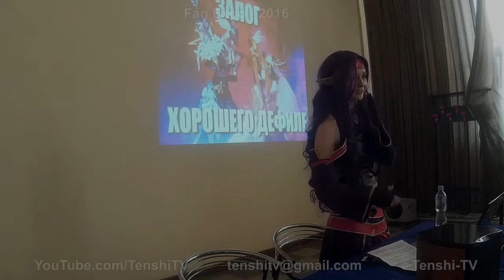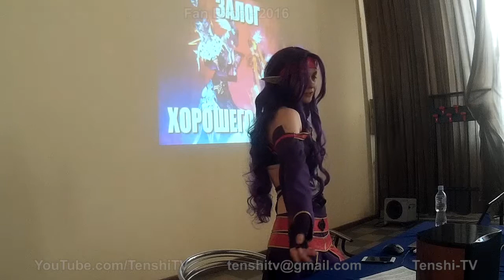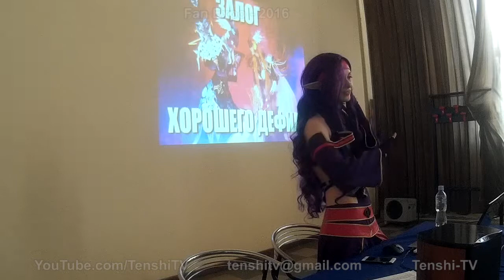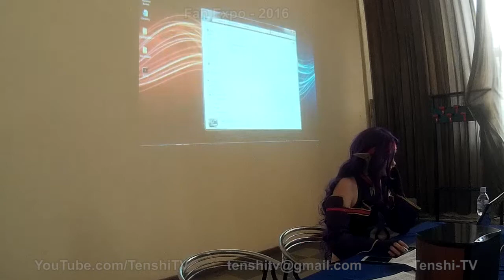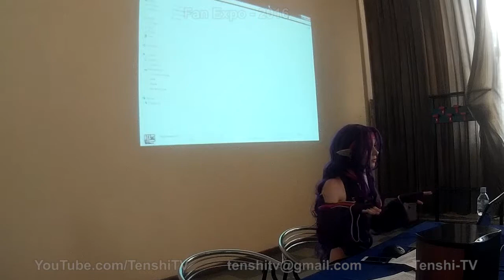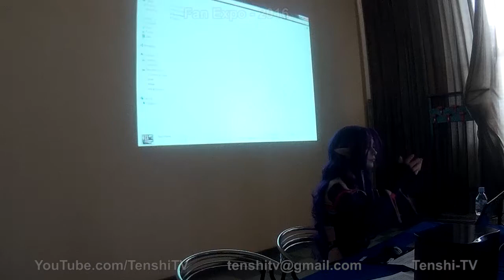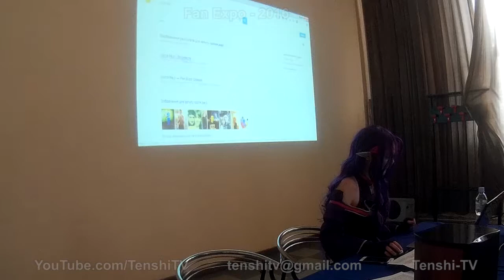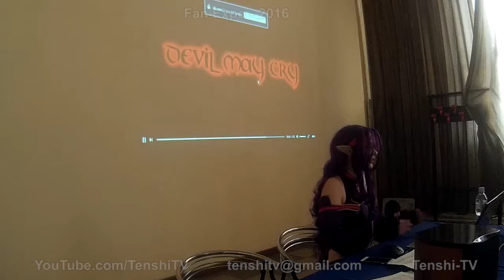Fan Expo 2016 | Залог хорошего дефиле - 1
Серия видео с лекциями и мастер классами с FAN EXPO 2016 - материал был долгое время в архиве,  потому некоторые названия лекций или МК, могут быть не точными, если вам известно полное название материала или лектора - укажите в комментариях под видео, мы откорректируем .

Следите за новостями, скоро FAN EXPO 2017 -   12 и 13 августа 2017 года